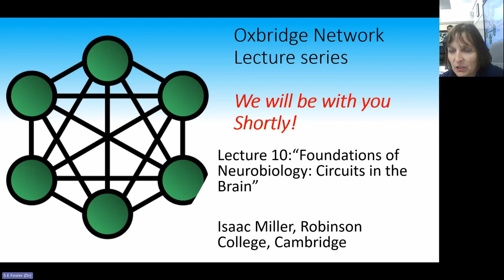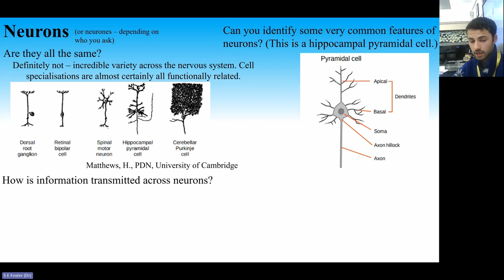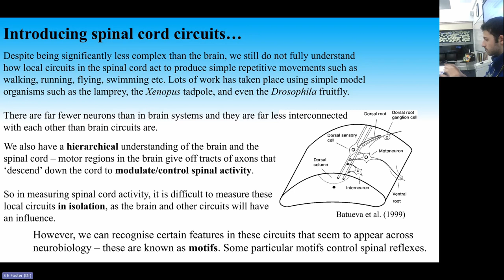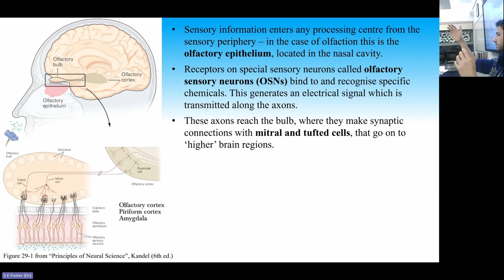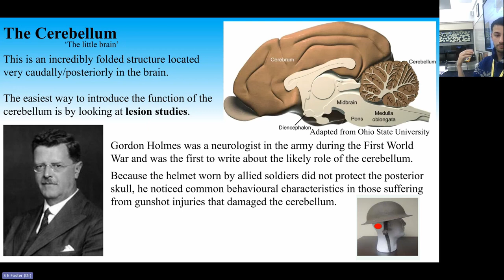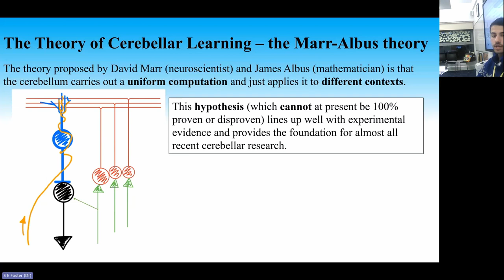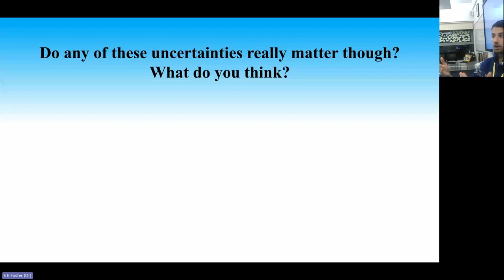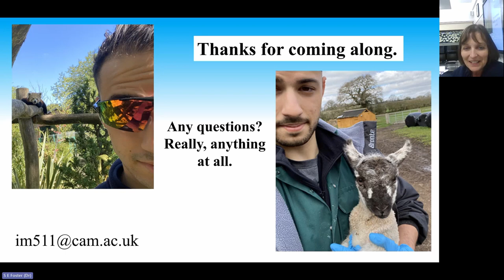Foundations of Neurobiology Circuits in the Brain - December 2023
Lecture by Isaac Miller - Robinson College, Cambridge